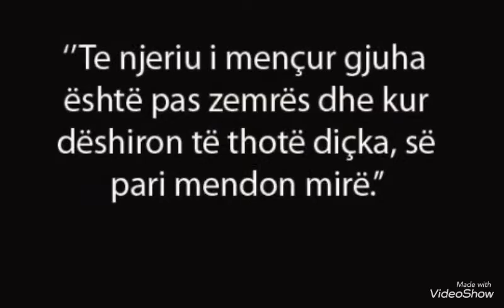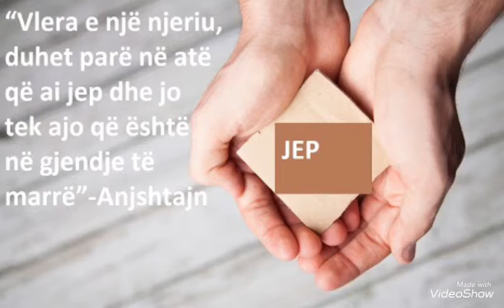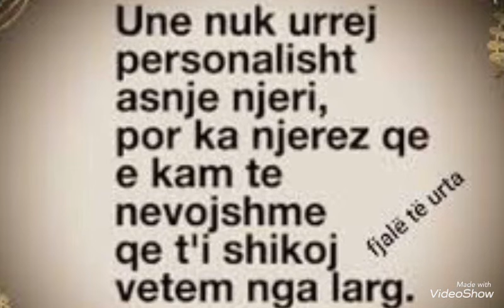Mundohu të bëhesh një njeri me vlerë!